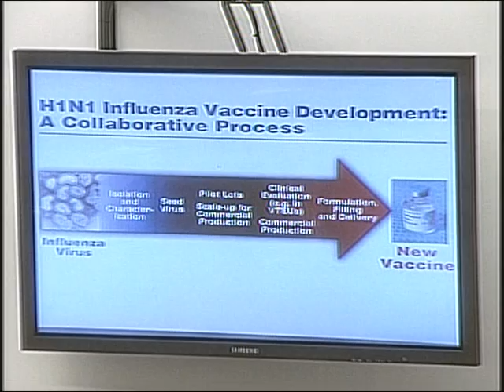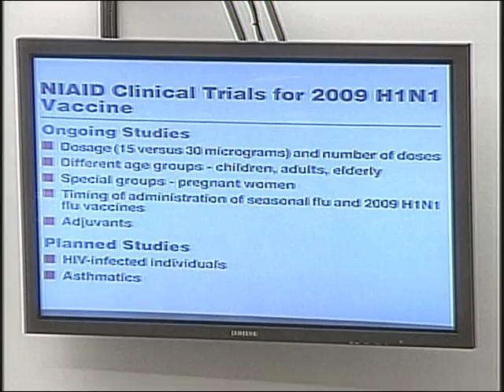The Administrations Flu Vaccine Program: Health, Safety, And Distribution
The Administrations Flu Vaccine Program:  Health, Safety, And Distribution - House Oversight Committee - 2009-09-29 - House Committee on Oversight and Government Reform. The Full Committee will hold a hearing to examine the Obama Administrations HlNl flu vaccine program, including related health and safety issues, and how the U.S. might address pandemic flu vaccine matters in the future. Video provided by the U.S. House of Representatives.